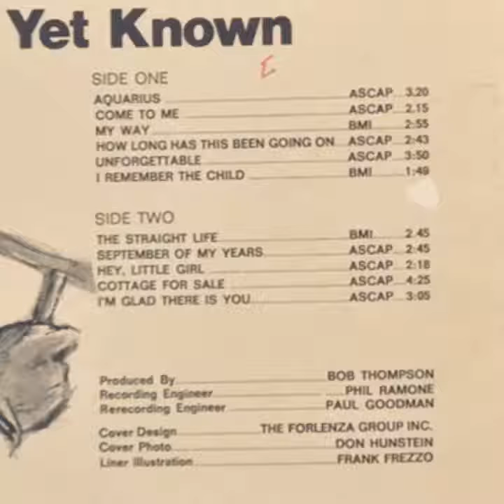Trombone - Bill Watrous